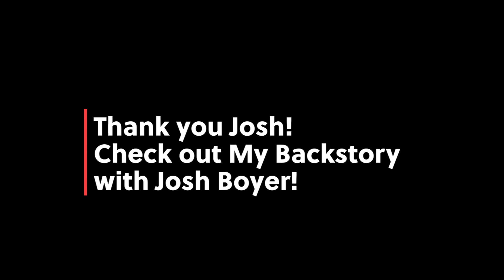Josh Boyer, Host of My Backstory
Josh Boyer joined The Protectors to talk hosting, mental health, dealing with the dark days, and rebranding.  Josh hosts the popular podcast, My Backstory.  Make sure to check out his show!!

About My Backstory: The show where anything goes. We will be talking about philosophy, motivation, mindset, addiction, recovery, human optimization and everything in between. I will be sharing my personal journey of recovering from my 6th back surgery and the tools I used to get me where I am today.